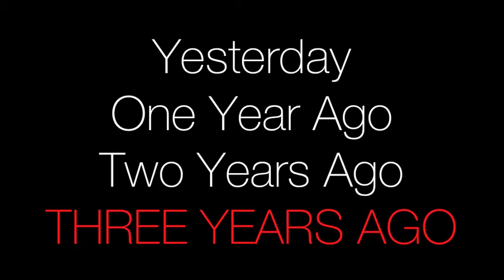DO YOU POKEMON GO?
Day 970

kaelyncooper